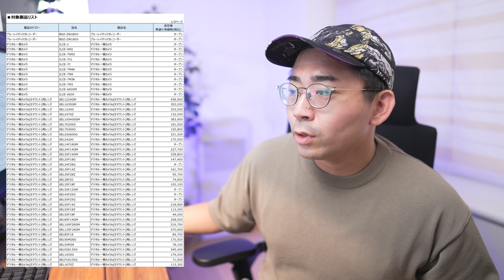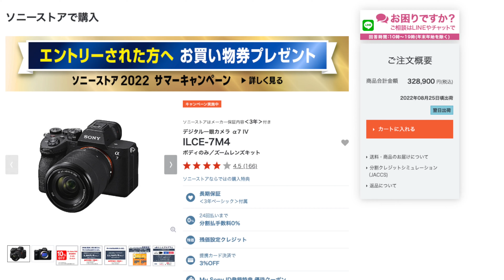【速報】ソニー製品がまさかの値上げ！まだ安く買える？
値上げ商品のリスト

α7IV
（8月24日現在はまだこれまで通りの価格です。）

0:00 ソニー製品の値上げについて
2:55 公式の発表
5:00 値上げ商品のリスト